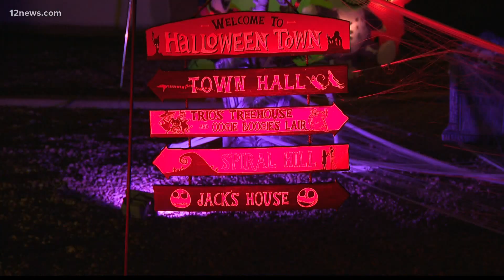Chandler home turns into a 'Nightmare Before Christmas'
A Chandler resident has already gotten into the Halloween spirit by decorating their home with plenty of spooky homages to "The Nightmare Before Christmas."